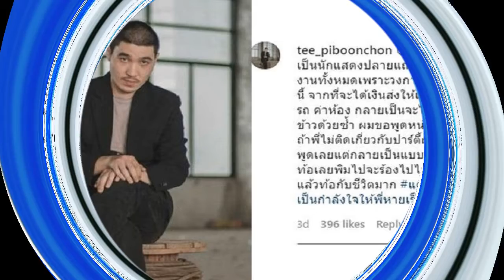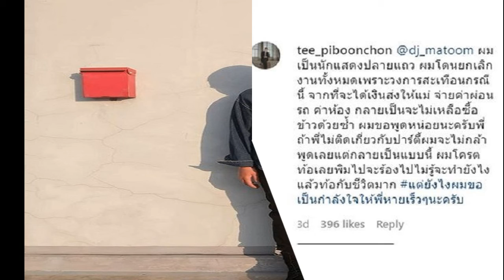แต้วไฮโซณัย บอกคิดถึงกันแบบเนียนๆ เป็นการกักตัวที่โรแมนติกสุดๆ